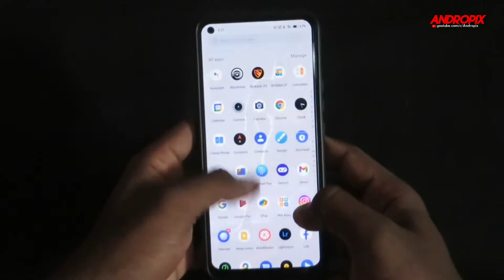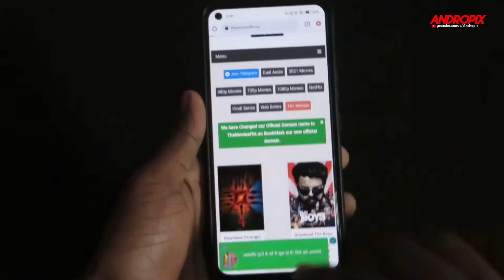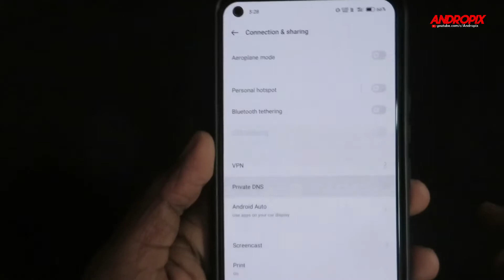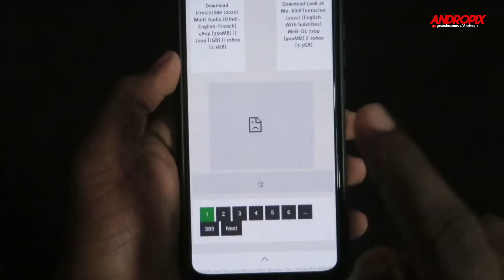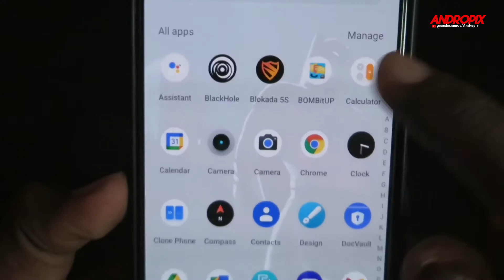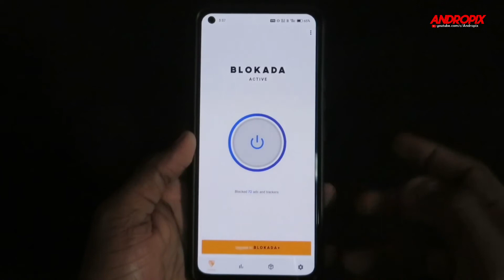How to remove Ads from android phone | Malayalam | Andropix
Hi Guys,  Welcome to Andropix.
   In this video, i am going to show you that the another way of ads blocking in android phone, i already uploaded 3 videos with the same subject but different types of ways. So you should check this video and follow the correct stepts, this will help you for blocking unnecessary ads /advertisements on your android phone.
Thanks for checking out Andropix.
This channel is about tips and tricks, tutorials and updates  of Tech news, new smartphones, android apps, android and ios.
 On this YouTube channel you will find weekly tech updates.

Any video or images in this video has been used only to convey messages to this  viewers. I don't intend to infringe the copyright of anyone.